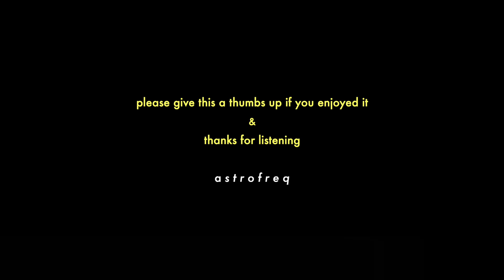Thom Yorke "Bloom" and "Jaws (end credits) MEDITATIVE remix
Best listened to with headphones and eyes closed. I hope you enjoy this as I love combining completely unrelated music into something beautiful, at least to me.

xoxo,
astrofreq